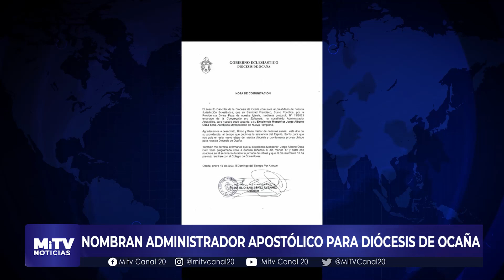NOMBRAN ADMINISTRADOR APOSTÓLICO PARA DIÓCESIS DE OCAÑA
MiTvNoticias - Su Santidad, el Papa Francisco, nombró a Monseñor Jorge Alberto Ossa Soto como Administrador Apostólico de la sede vacante de la Diócesis de Ocaña.